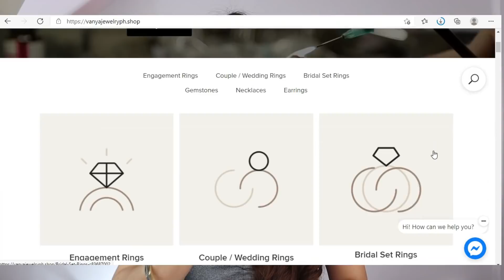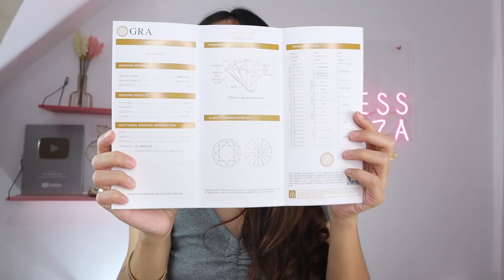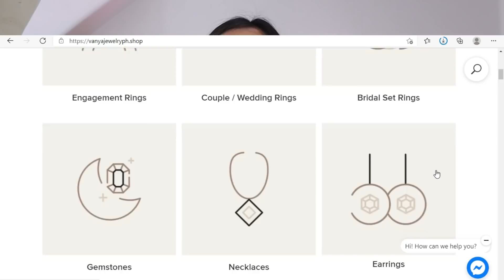ETO YUNG ALAHAS NA WORTH IT BILIN, PRAMIS! |ENGAGEMENT, WEDDING, COUPLE RINGS & MORE | VANYA JEWELRY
WORTH IT ng support nyo mga kadiggers! ANG GANDA NG QUALITY NG ALAHAS PATI ADVOCACY NILA, GRABE. Please check them out,

Nag ooffer sila ng engagement rings, wedding rings, bridal sets, nature inspired ring and many more. Pwede kayong mamili kung gusto nyo ng 14k, 18k, Natural diamonds, Moissanite and other gemstomes.